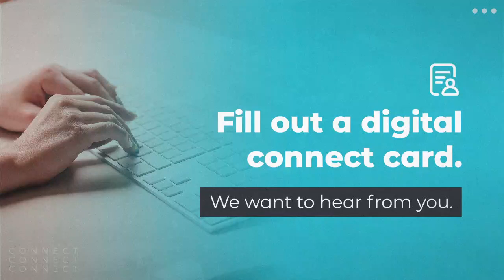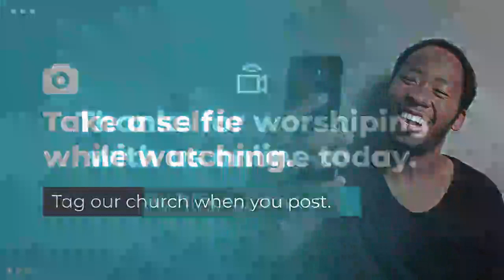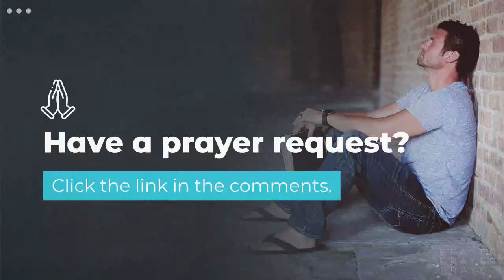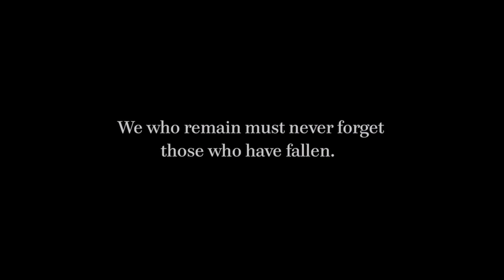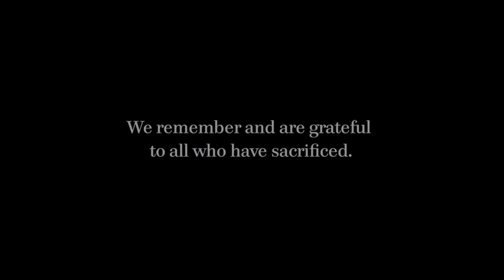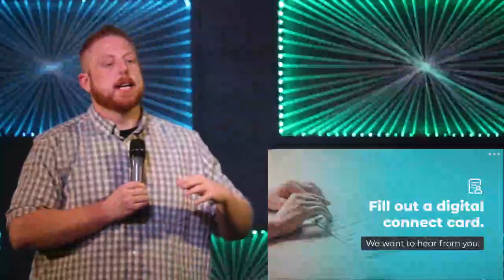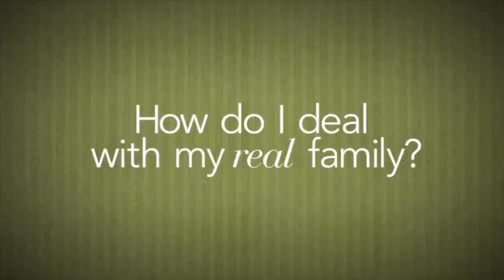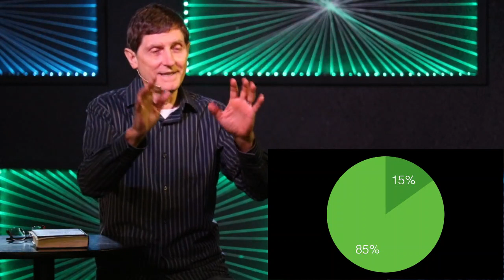Ideal Family - Part 3 - Common Cause